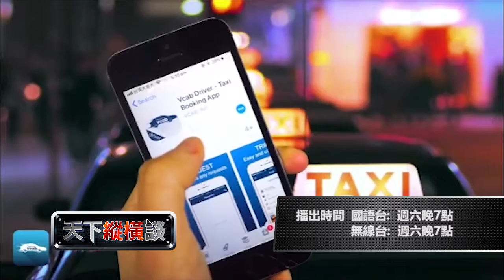天下縱橫談 Skytalk EP 262 如果在美國叫出租車!有傳承的美才會永恒 promo M